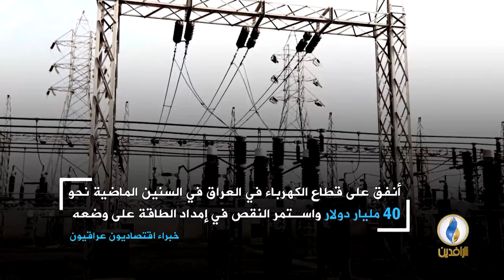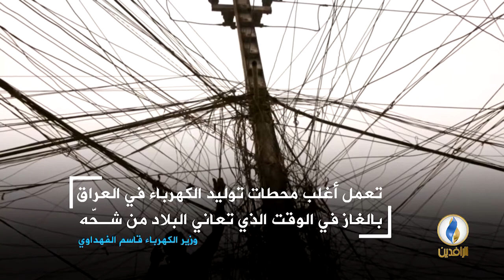طاولة_حوار | مشكلة الكهرباء في العراق.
ضيوف الحلقة:
إحسان العبيدي - خبير في مجال الطاقة الكهربائية
تقديم:
ماجد الجميلي